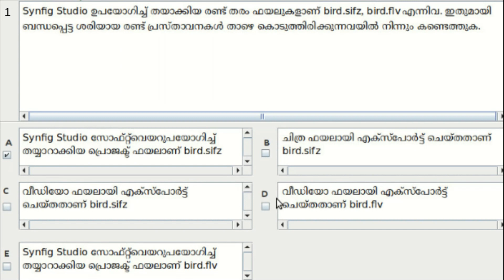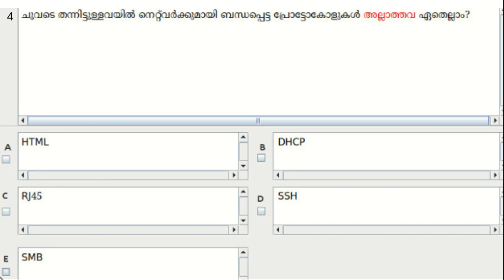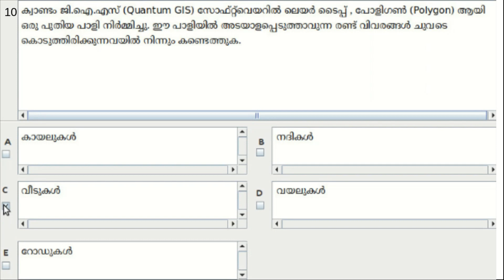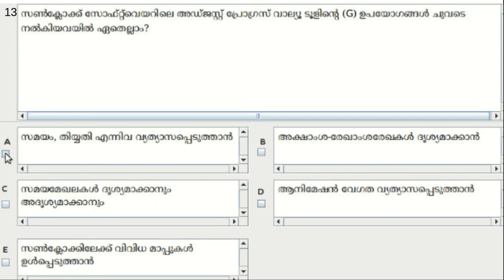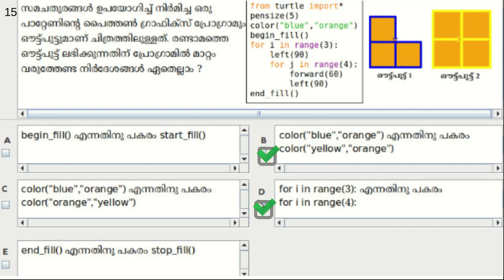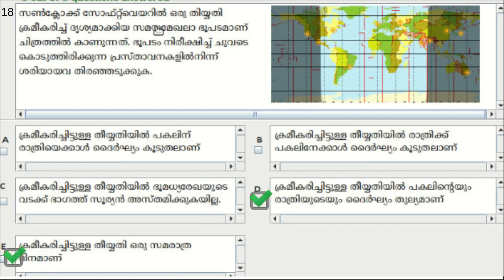SSLC IT MODEL EXAM THEORY QUESTIONS & ANSWERS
VERY SHORT ANSWER
പത്താം ക്ലാസ്സിലെ ഐ ടി പരീക്ഷയുമായി ബന്ധപ്പെട്ട് പുറത്തിറങ്ങിയ മാതൃകാ ചോദ്യപ്പേപ്പറിലെ ചോദ്യങ്ങളുടെ വിശദവും വ്യക്തവുമായ വീഡിയോ ടൂട്ടോറിയൽ

SSLC IT MODEL EXAM THEORY QNS & ANS